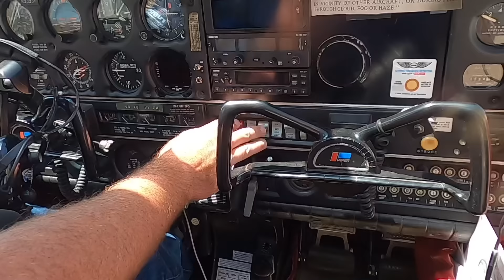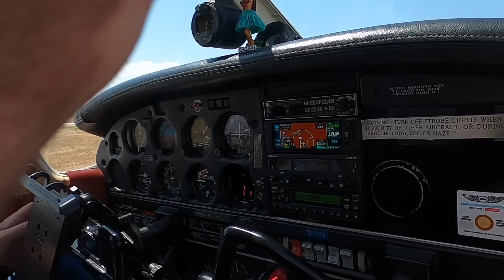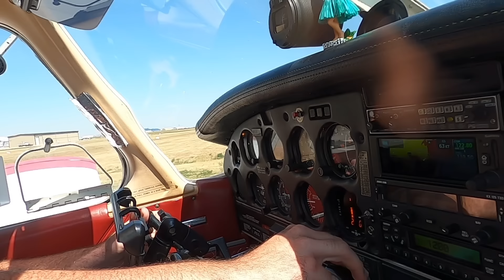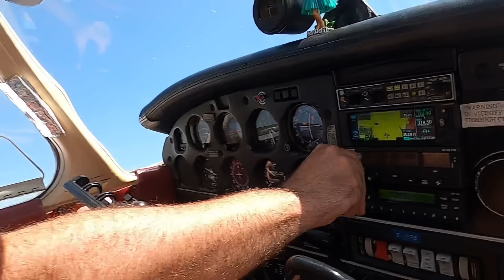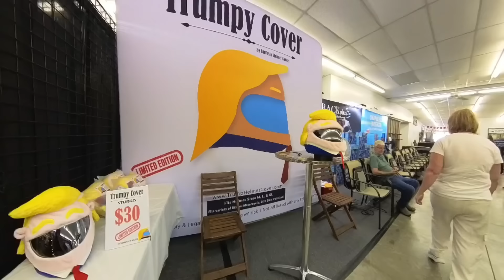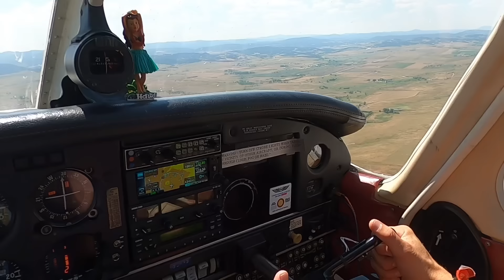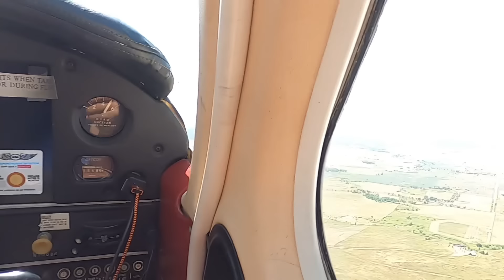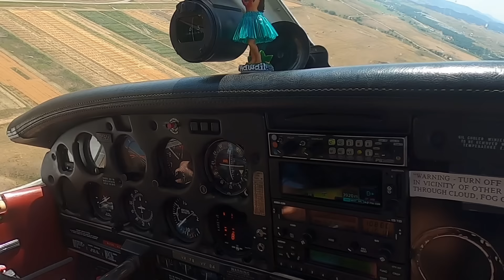Sturgis 2024- Day 1 (American Thrill show, flying over Sturgis, Main st, Buffalo Chip)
This is the footage from day 1 at Sturgis 2024 for the 84th annual motorcycle rally! One of my great friends from high school took me up in his plane for an arial view of Sturgis! The flight was amazing! We then went downtown, saw the Main Street and watched the American Thrill Show that was put on by the @TheFlauntGirls  the grand opening of the Rally. It didn't seem that busy at the beginning of the day, but by the end of the day there was a steady stream of traffic heading into town.  I ran into @AwesomeDocumentary and @Primecutpro at @sturgisbuffalochip